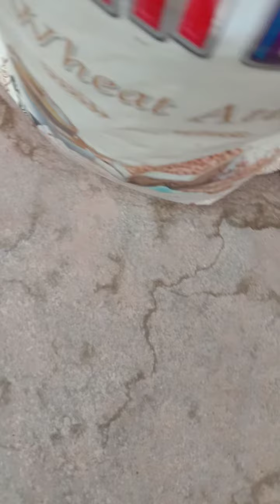Marigold Plants.(Telugu)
Grow More.